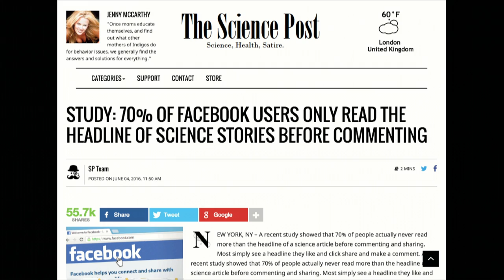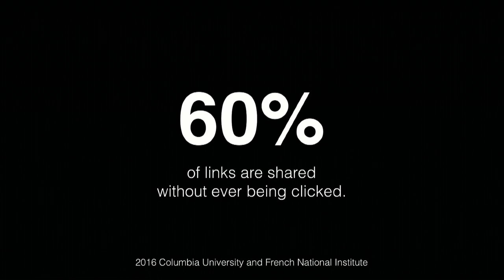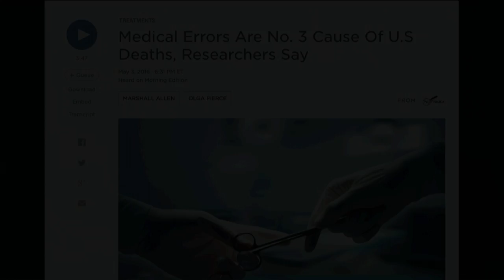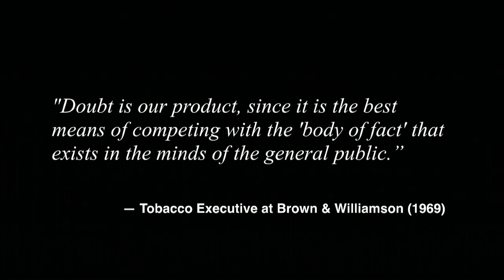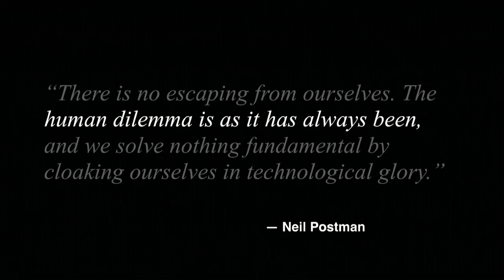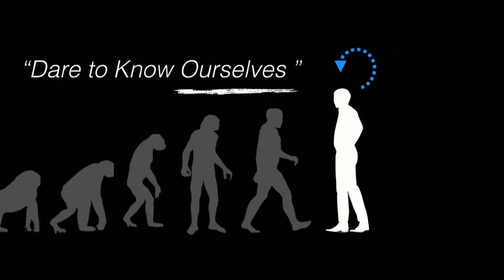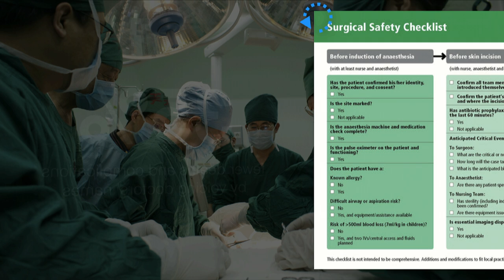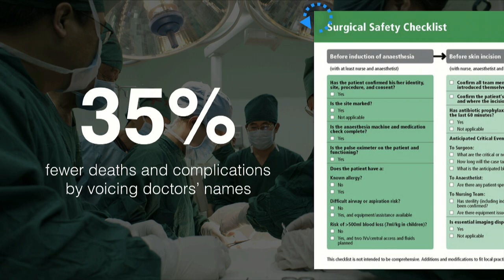Anti-Blind: How do you see what you can't see? | Tristan Harris | TEDxSanFrancisco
As science and technology continue to advance, one thing stays the same: the limits and blind spots of our mind. Tristan asks how we design our environment and social structures to help us see what we can't see.

Tristan Harris is a design thinker, philosopher and entrepreneur.Tristan co-founded the movement for “Time Well Spent” for technology built to help people spend their time, and their lives, well - not maximize engagement or screen time. Like the Organic food movement changed farming practices and created a new market for safe and healthy food, Time Well Spent aims to change design practices and create a marketplace for technology competing to create net positive contributions to people’s lives. Integrating insights from behavioral economics, psychology and product design, he has taught design workshops around in the world that support Time Well Spent, including the “Empowering Design” methodology.
 Tristan was Product Philosopher at Google until 2016, where he studied how technology influences a billion users’ attention, wellbeing and behavior.